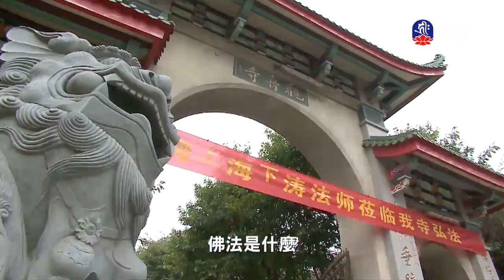如何發起菩提⼼-01_海濤法師（lifetv_20171121_08:00）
海濤法師：「如何發起菩提⼼-01」。